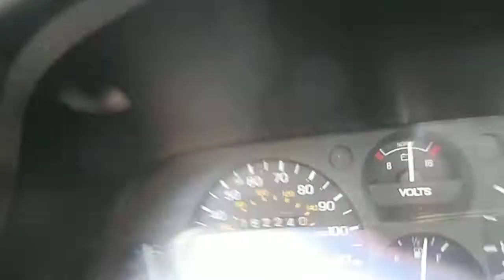96 Thunderbird lx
1996 ford thunderbird lx with 4.6l v8.